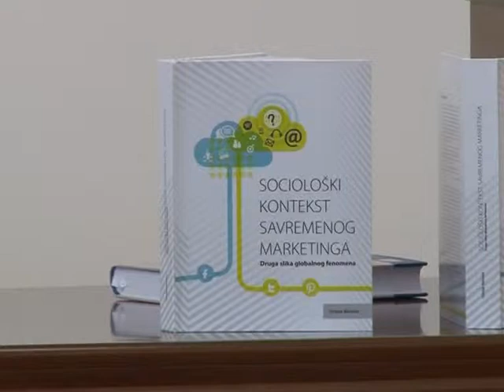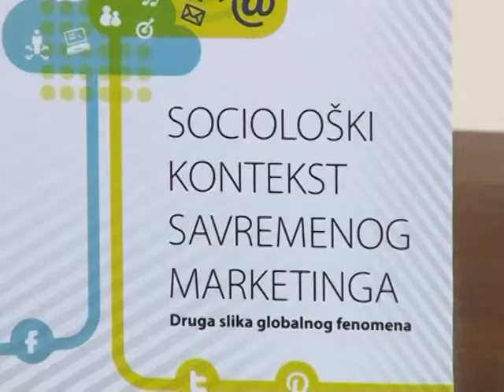BANJA LUKA - PROMOCIJA KNJIGE OSTOJE BARAŠINA 20. 05. 2015.